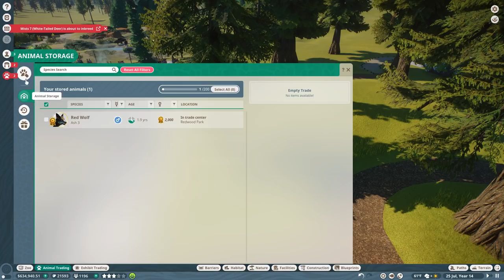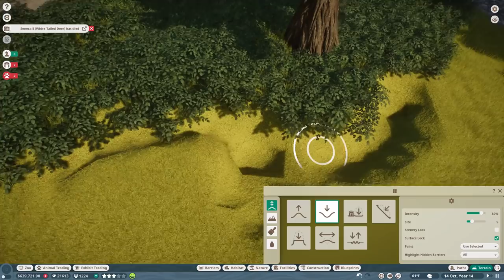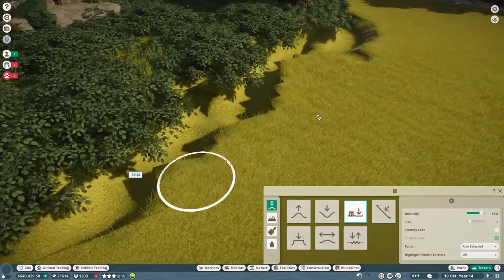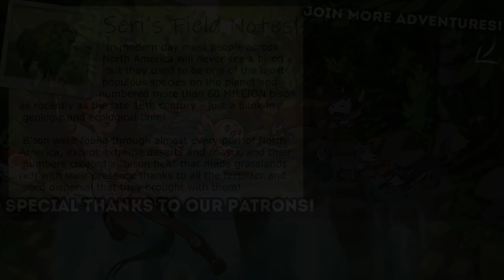New Rule: DON'T PET THE BISON!!🐺 Planet Zoo: Redwood Park • #10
We're diving into a wild forest filled with MODDED Planet Zoo animals!! Join Seri the Pixel Biologist as we explore what the amazing modding community has developed in order to add NEW ANIMALS to Planet Zoo!

🌿💚 Stay curious!! 💚🌿